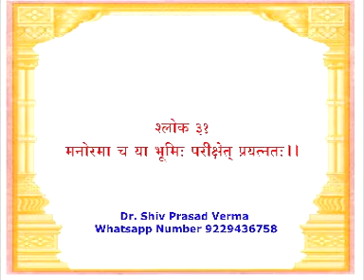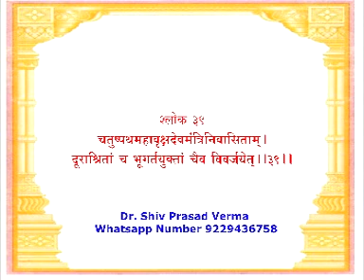6 VP Vastu Correction with the help of Shapes and Site Selection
6 VP विभिन्न आकार के गुण तथा प्लाट का चयन करने की विधि